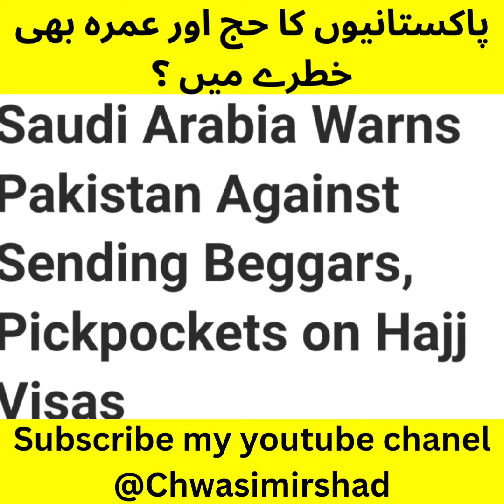Hajj and Umrah of Pakistanis are also in danger ??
Wasim Irshad